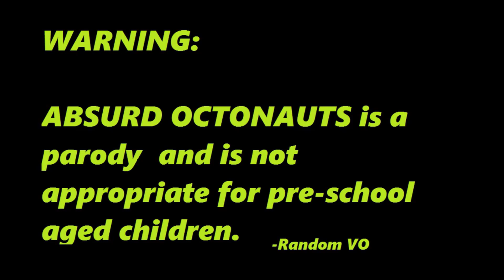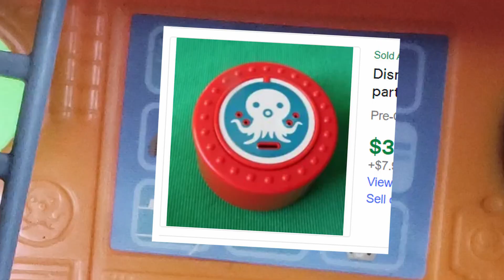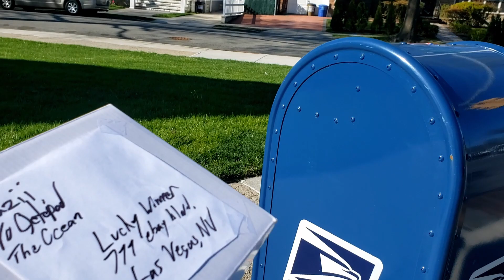Absurd Octonauts & The Curse of Echo Bay (Ep. 3)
Five whole years since the mysterious necromancy aboard the Octopod. A happy Peso is doing some random tasks when he discovers something strange afoot. What is Echo Bay, and how is it causing havok on the ship?

Perhaps it is the cause of the strange green halo and green screen malfunctioning, and not the lack of skills from the channel owner..